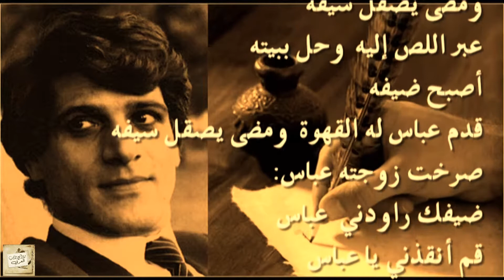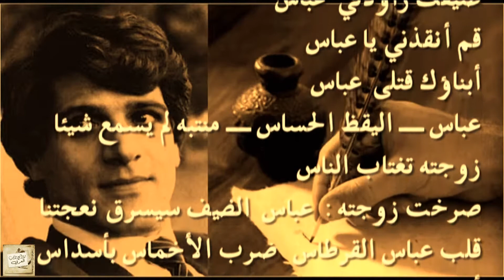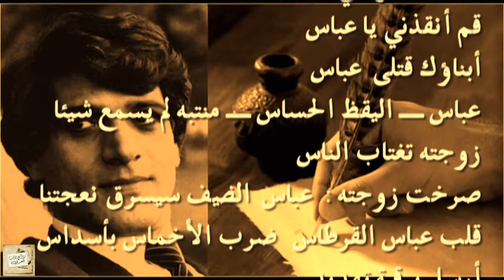أحمد مطر : عباس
كُتب مجانية